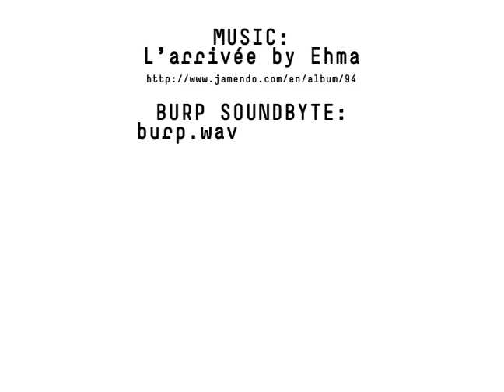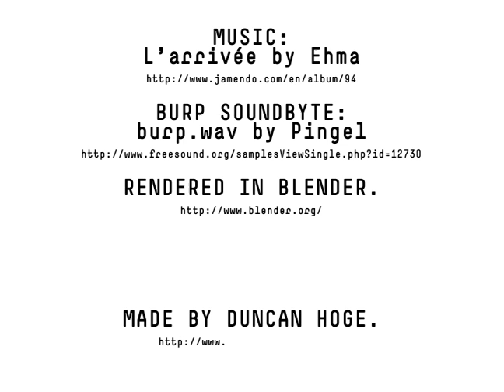Lonely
Final project for 3d Animation.